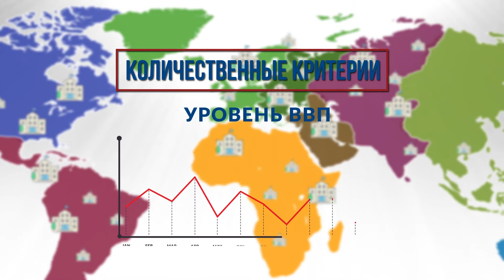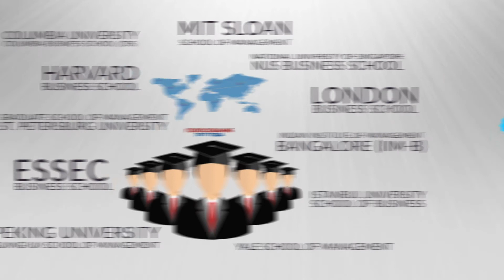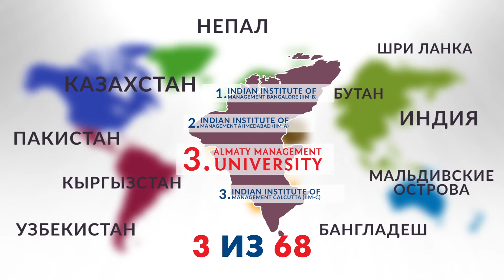Eduniversal ENG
Almaty Management University is an entrepreneurial, socially responsible university of world level.

TOP - 3 the best business schools in the geographical area of Central and South Asia *, according to Eduniversal International Ranking Agency, France, 2017.